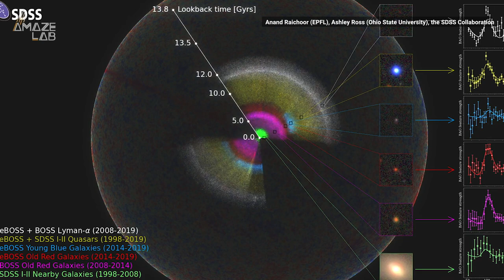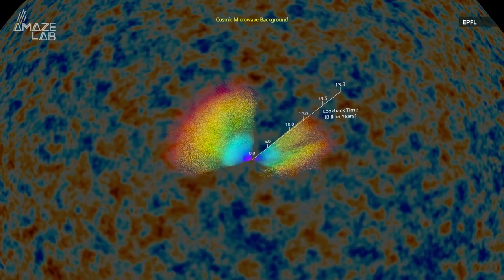Scientists Release the Largest 3D Map of the Universe Ever Created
Following a 20-year-long survey of the night sky, an international team of over 100 astrophysicists created the most detailed 3D map of the universe, giving us a look back at its expansion history.